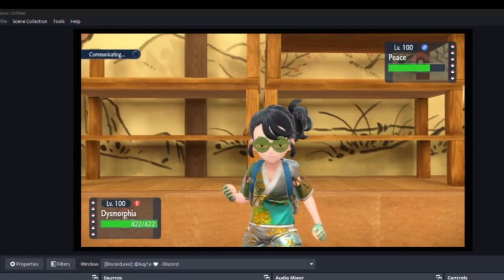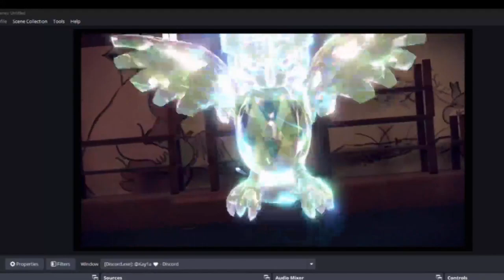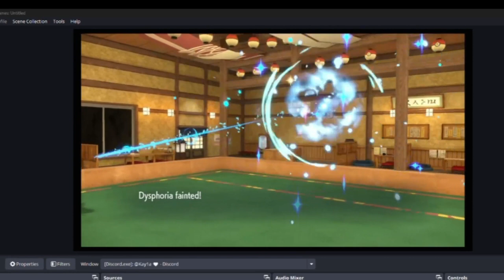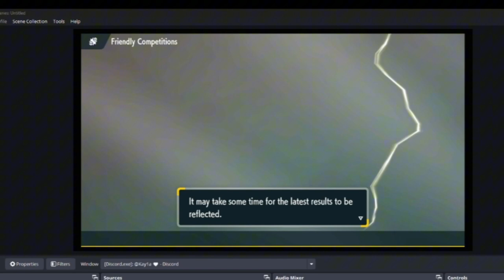I dont have a dark type... SPC S5 Week 1 vs Chicago Falinks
ggs! Check out @gawd_bear